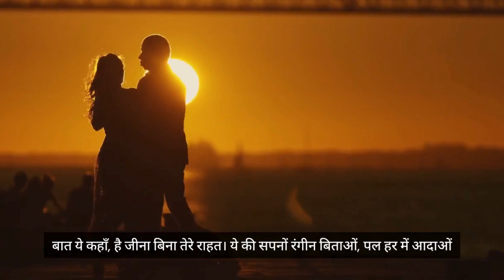The Most Romantic Hindi Songs (Best Hindi Love Songs)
From Inspiration to Romance: A Musical Journey Through Emotion"

Hello, dear viewers, and welcome to a soul-stirring odyssey through the power of music. Today, we embark on a voyage that traverses the realms of motivation to the heights of romance, all through the captivating melodies and lyrics of songs.

Let us commence our expedition with motivational tunes, those uplifting anthems that ignite the fire within us. As we navigate life's challenges, let us heed the empowering lyrics of Queen: "We are the champions, my friend, and we'll keep on fighting 'til the end." Let these melodies inspire perseverance and resilience as we pursue our dreams with unwavering determination.

Now, let's transition to the realm of love and passion, where every note resonates with the heartbeat of romance. In the dulcet tones of Ed Sheeran, we find solace and enchantment: "Darling, you look perfect tonight." Let these melodies serenade our souls and remind us of the profound beauty of love's embrace.

As we conclude our musical journey, may you carry the echoes of motivation and the melodies of romance with you always. Remember, in the words of Bob Marley, "One love, one heart, let's get together and feel alright." Let music be the soundtrack to your life's most memorable moments, uplifting your spirit and filling your heart with joy. Welcome to a world where inspiration meets romance, and every song tells a story of love.